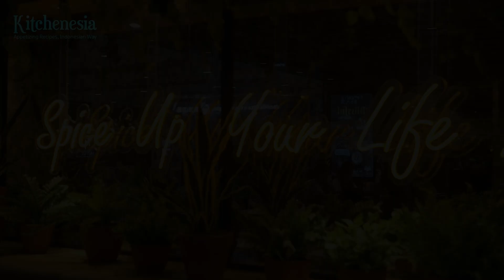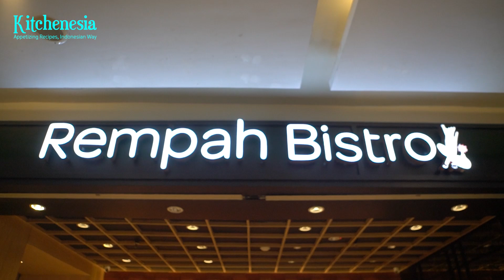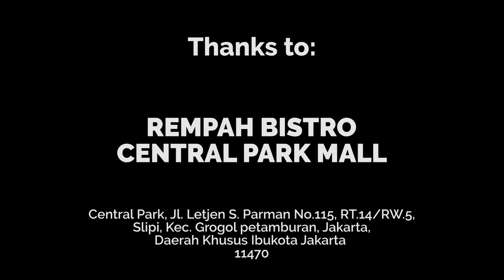Best Indonesian Restaurant for Big-Family Dining: Rempah Bistro, Central Park Mall Jakarta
(Press CC for ID/EN subs)
In a shopping mall full of great diners, Rempah Bistro comes differently: it is a family-friendly restaurant that caters to all everyone who craves traditional comfort foods. While fully indoor, Rempah Bistro does not give up on creating a lush garden design.
All You Can Eat BBQ WAGYU, This Is How a Sultan Dines: D’Izgara Restaurant in Cipete
About Kitchenesia TV:
Enjoy the best story of Indonesian cuisine right at your fingertip! Follow our hotel and restaurant recommendations for your memorable journey of learning the richness of Indonesia’s food cultures. Get inspired by prominent figures in the food industry in our exclusive interview series. Kitchenesia is available on a website, Instagram, and YouTube.
Welcome, 2022! Depending on how you look at things, we're entering the year 2022, or 2020 too. Regardless of which perspective you adopt, Kitchenesia TV remains to be your trusted guide for hotels and restaurants. Your support keeps us going, and we couldn't be more grateful for that. But in 2022, we have a resolution: we aim to expand our community. You can also spread the word about our community by sharing our content on your social media. Together we can reach out to even more people in our community. Stay safe, everyone.
A Member of GRID NETWORK